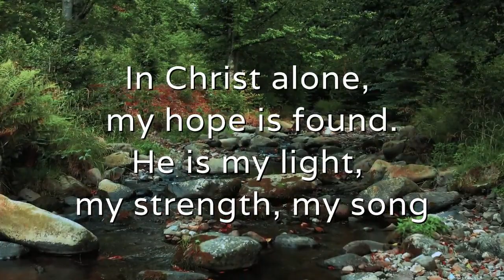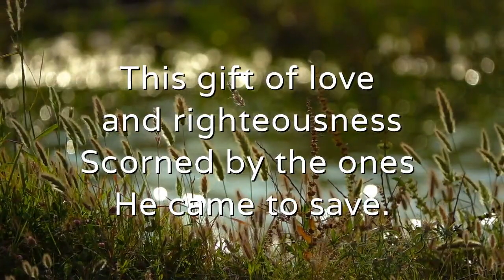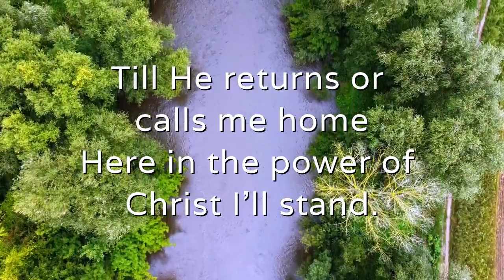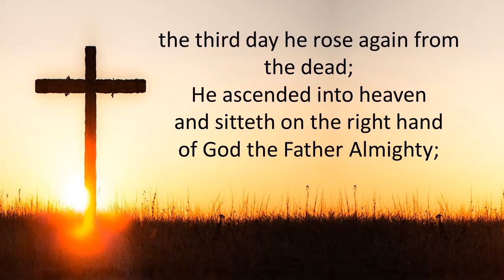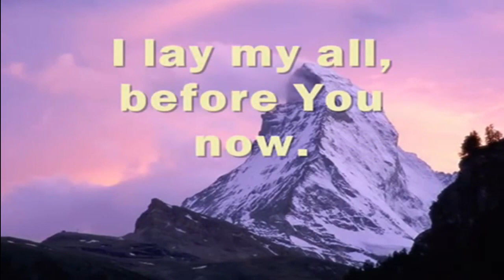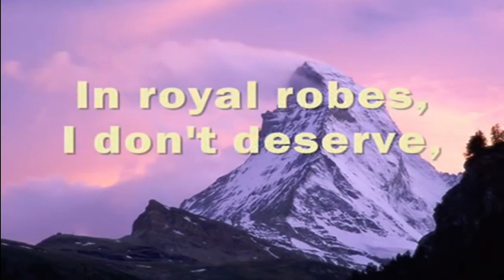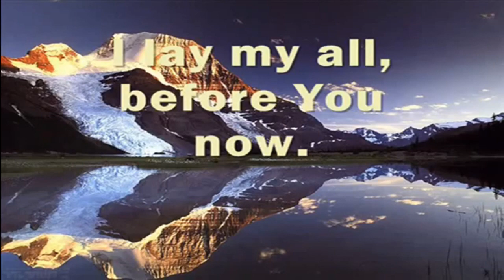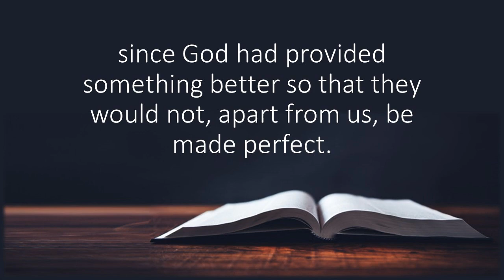Sunday 11 September 2022. The Rev John Comninos